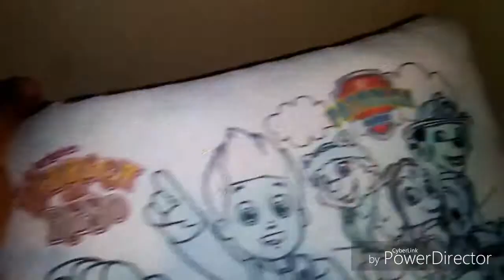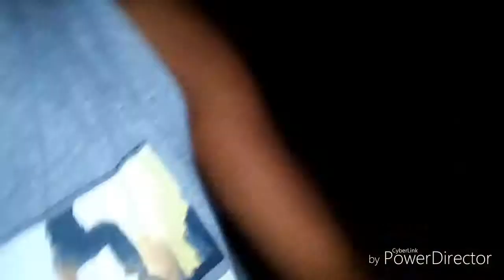Coloquei varias bolas no meu quarto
Iai galera